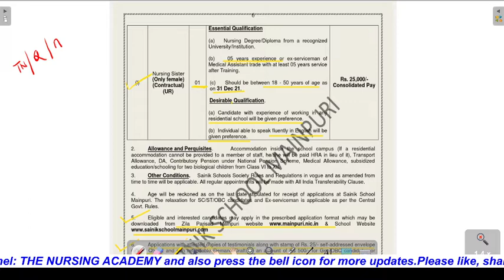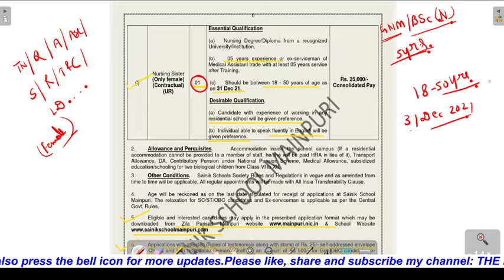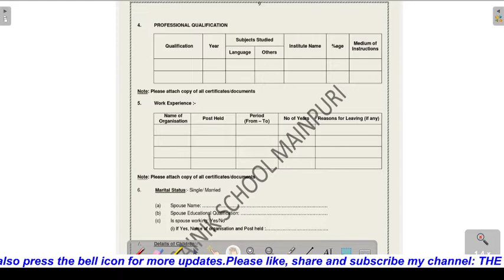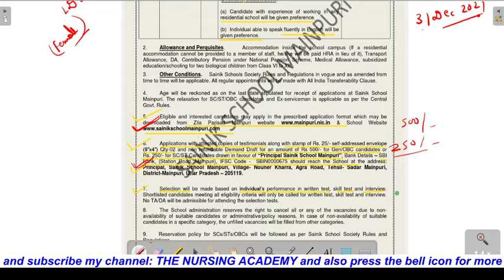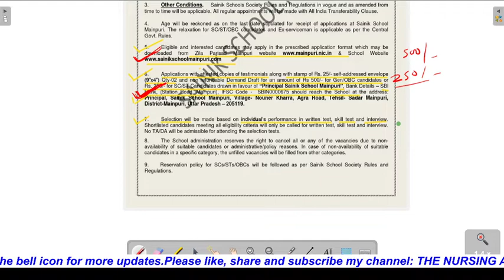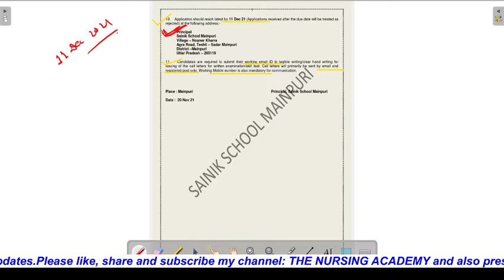Sainik School Mainpuri (Uttar Pradesh) Staff Nurse Vacancy 2021 / Nursing Sister recruitment 2021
Brief about the video:
                                             This video is about Sainik School Mainpuri (Uttar Pradesh) Staff Nurse Vacancy 2021 .

Sainik School Mainpuri (Uttar Pradesh) Staff Nurse Vacancy 2021 Staff Nurse Vacancy 2021 Sainik school nursing sister recruitment 2021